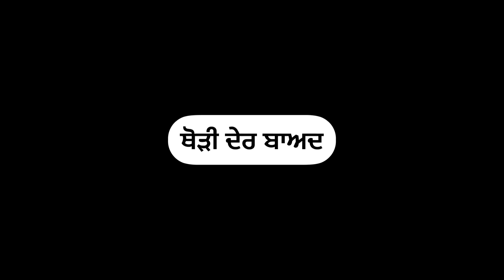ਰੱਬ ਦੇ ਰੰਗ (ਭਾਗ-10) Rabb de Rang(Part-10)